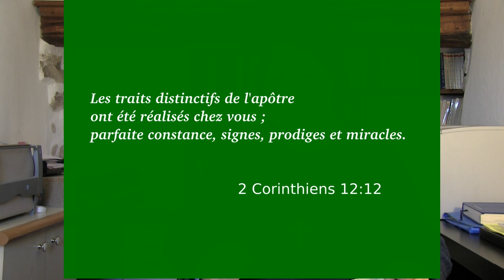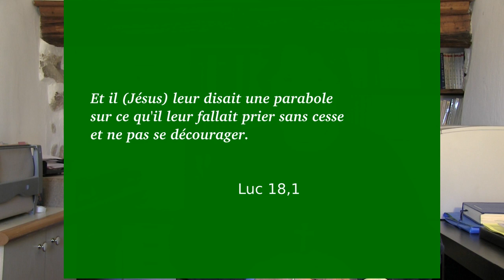Jésus guérit un paralytique et lui pardonne ses péchés